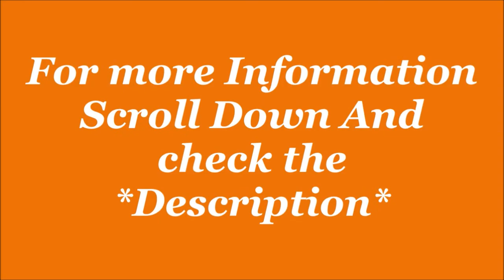Campus Men's Wisdom Running Shoes | Running Shoe | by C&M Smooth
Title- Campus Men's Wisdom Running Shoes | Running Shoe | by C&M Smooth

1- Get up to ?300 back on Amazon Pay ICICI credit card approval. And get 5% back for prime members and 3% for others
2- Get Flat ?100 back with Amazon Pay Later. Offer applicable on sign-up. Check eligibility here!
3- Get ?50 back on min shopping of ?500, on paying with Amazon Pay UPI. Valid once per customer on 1st Amazon Pay UPI transaction on App. Click here to check eligibility

Campus Men's Wisdom Running Shoes

Description-
Size in UK- 7,8,9,10.
Colour: White, WHT/NAVY, Wht/D.GryY, WHT/RST.
Closure: Lace-Up
Sole: Phylon
Lifestyle: Sports
Shoe Width: Medium
Warranty Type: Manufacturer
Upper Material: Mesh
Manufacturer Warrenty: 15 Days
Weight- Light Weight

Product details
Product Dimensions : 30.5 x 21.5 x 11.2 cm; 0.9 Grams
Date First Available : 7 December 2018
Manufacturer : Campus
ASIN : B07L6DY9FX
Item model number : 5G-636
Department : Mens
Manufacturer : Campus, D-1,Udhyog Nagar,Main Rohtak Road, Peeragarhi Chowk, New Delhi-110041
Packer : KHASRA NO -98/25,SWARN PARK KAMRUDDIN NAGAR ROAD NEAR GIRIRAJ DHARAM KANTA ,MUNDKA,NEW DELHI-110041
Importer : Campus Activewear Pvt. Ltd., C9&10 Salaqui Industrial Area, Dehradun 248197
Item Weight : 0.9 g
Item Dimensions LxWxH : 30.5 x 21.5 x 11.2 Centimeters
Net Quantity : 2 Numbers
Included Components : 1 pair of shoes
Generic Name : Running Shoe; Sport shoe
Amazon Bestsellers Rank: #1,463 in Shoes & Handbags